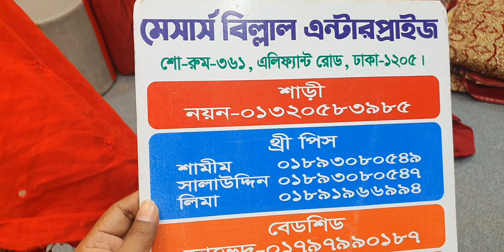ভেলভেটের উপর ইউনিট ডিজাইনের লেহেঙ্গা কিনুন অফার প্রাইজে